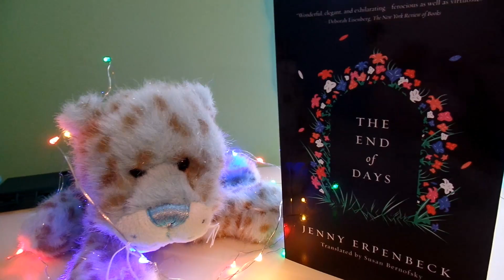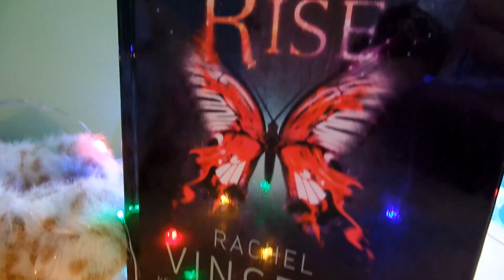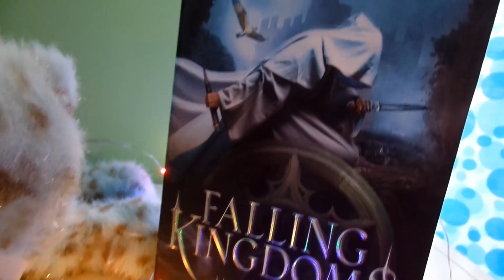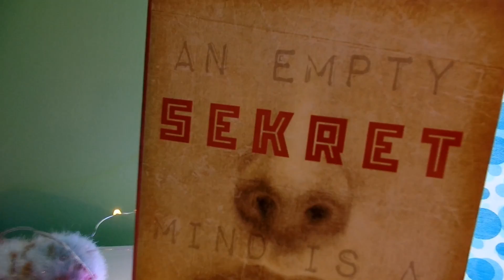7 NEW BOOKS | BookOutlet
It's finally winter break and that means it's time to cozy up under piles of blankets with some good books.

I have started a tradition for myself, ever year on Black Friday I treat myself to books from the super cheap and super awesome bookoutlet. If you are a book lover like me then this website is for you.

"We read to know we are not alone." - C.S. Lewis